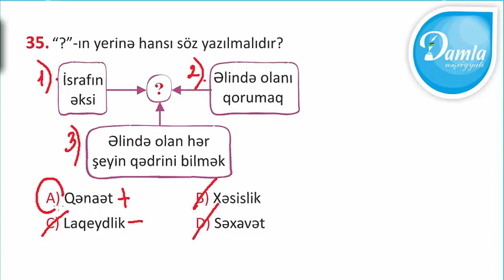Damla Check UP Sınaq İmtahanı –(Fevral 2020) - 4-cü Sinif – Sual 35